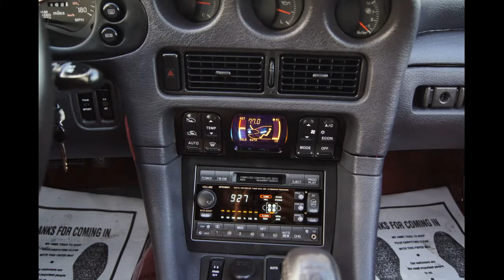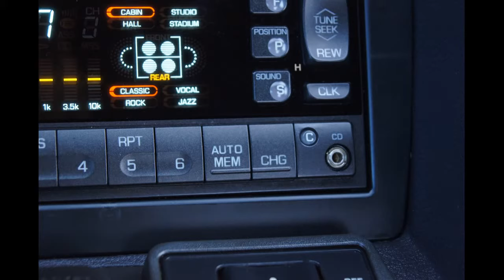1992 Mitsubishi 3000GT VR4 Stick Shift Silver Metallic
5-speed manual transmission twin turbo awd all wheel drive all wheel steer aws Cars-Global Levittown PA 19057